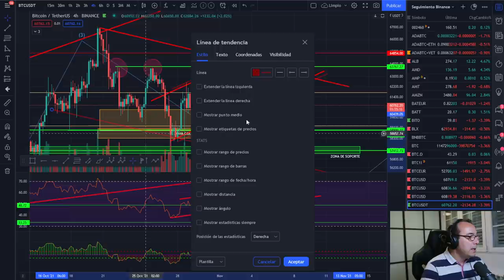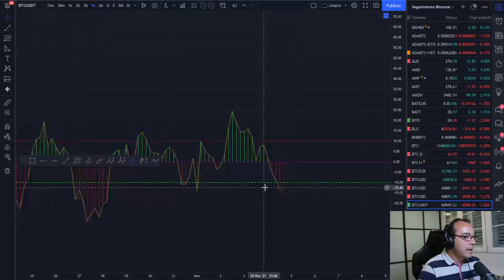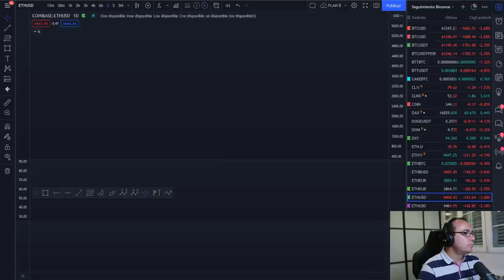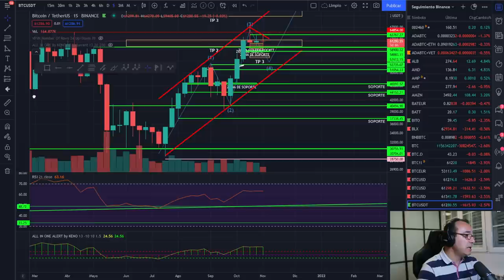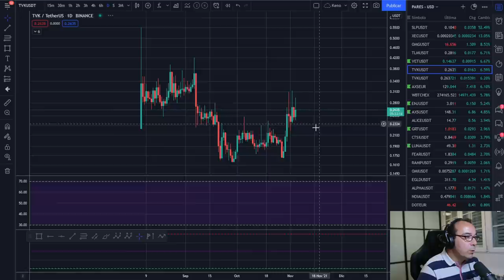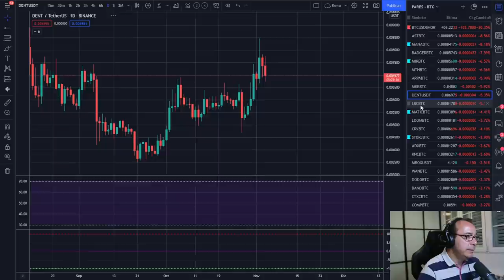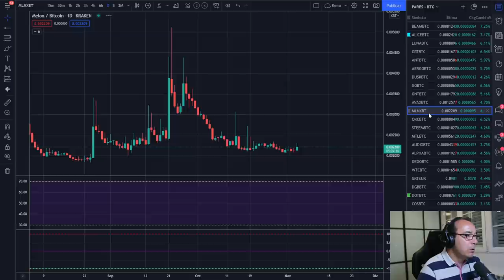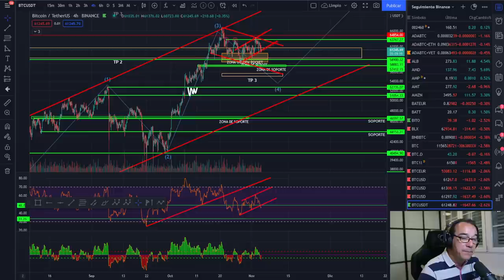🚀 BITCOIN 🤢🤢🤢 ¡PRECAUCIÓN CON LOS CANALES DE BITCOIN!💩💩💩